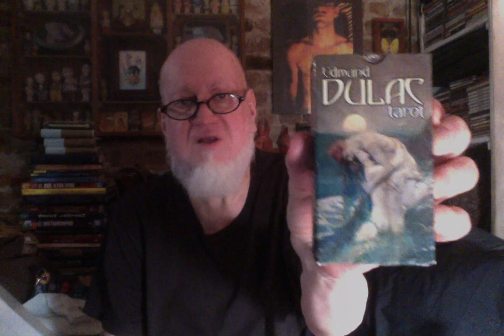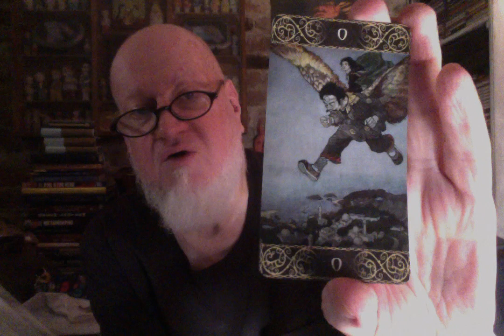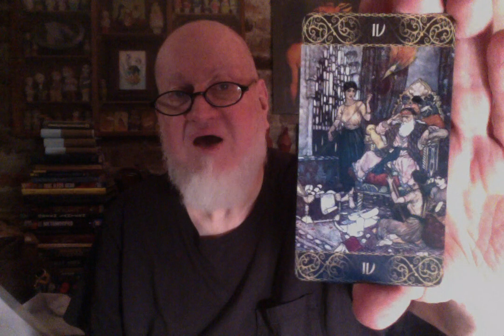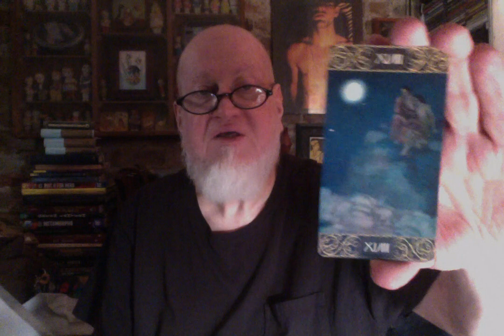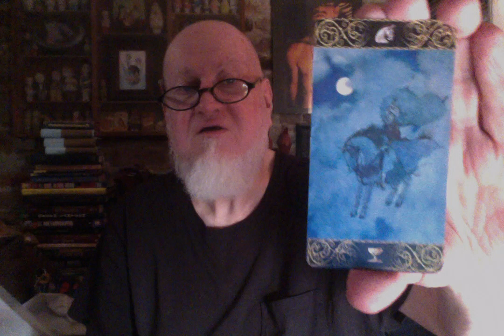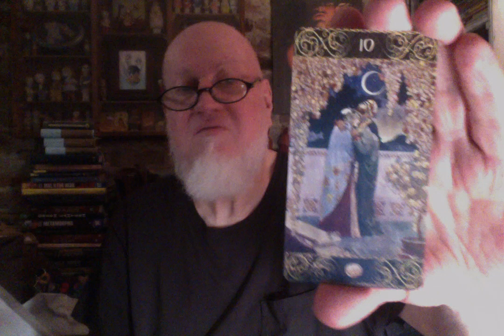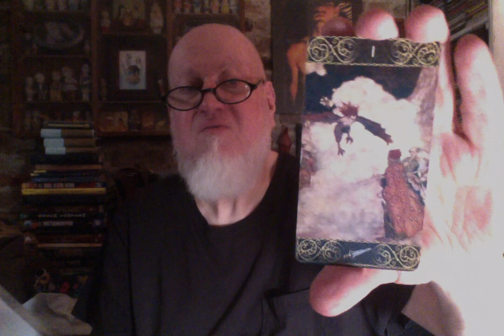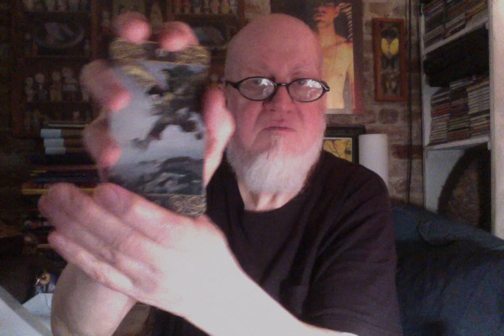Edmund Dulac Tarot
A walkthrough of the Edmund Dulac Tarot.